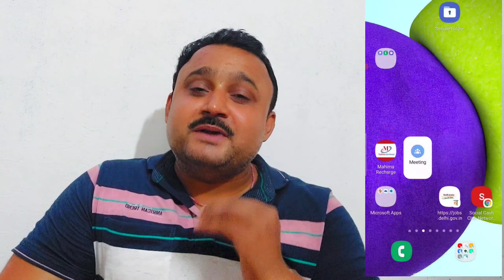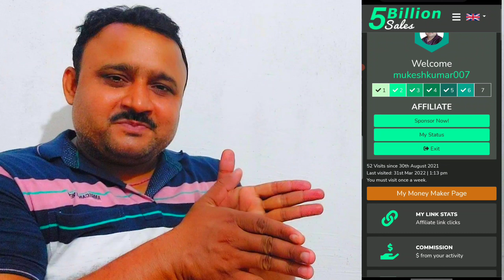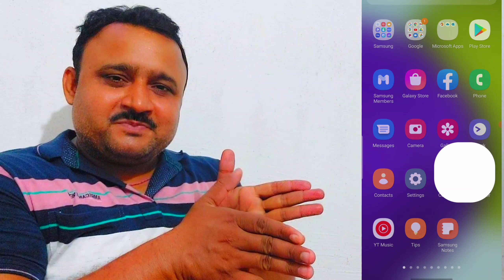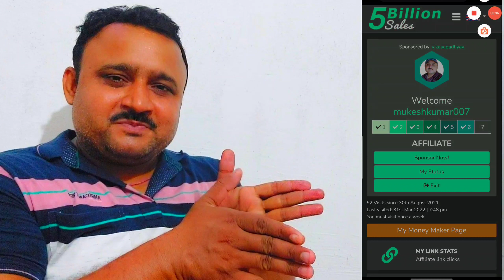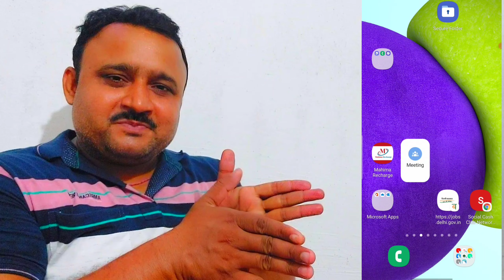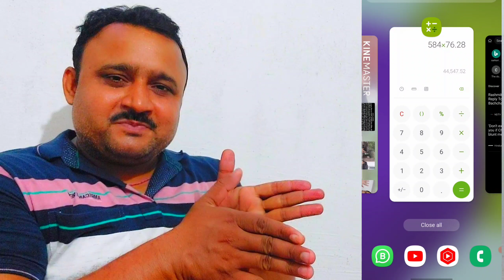money_earning || मैने एक महीने में लाखों रूपया कमाया है 🤑 आप भी कमाना चाहते हैं तो वीडियो देखें 🔥¡¡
दोस्तों नमस्कार

🙋‍♂️🙋‍♂️ आज की वीडियो में मैने एक राज की बात आपलोगो को बताया हूँ की कैसे आपलोग 2 लोगो को ईस बिज़नेस में लाकर करोड़पति बन सकते हैं! दोस्तों ये सपना नहीं हकीकत है ! 5 BillionSales कंपनी दोस्तों आपको ये मौका दे रही है आपके Personal Data को बेचकर ये आपको Income देगा और वैसे भी दोस्तों कम्पनियां चाहे वो डिजिटल हीं क्यों ना हो सभी आपके Personal Data जैसे आपका नाम,पता,मोबाइल न. को use करके पैसे कमाता है और काफी ज्यादा पैसे कमाता है, आपको मैने ईस वीडियो में Live दिखाया हूँ की आपका Data को कौन किसको बेचता है! आप ईस वीडियो के डिस्क्रिप्शन में जो लिंक है उसपर click करके आप अपना Data का स्टेटस देख सकते हैं की कौन मेरा Data किसको बेच रहा है!
मैने ईस वीडियो में ईसी का जानकारी दिया हूँ!
👉5 BillionSales में लोगो को Join कराने के सही तरीको के बारे में मैने बताया है, अगर आप ईस तरीके से लोगो को Join करवाएंगे तो कभी भी आपको और आपके Downline को अभी और भविष्य में टेक्निकल error or समस्या का सामना नहीं करना पड़ेगा, तो वो सही तरीका क्या है उसको जानने के लिए आपलोग,
 एक बार जरूर ये वीडियो देखिये,धन्यवाद!
👉करोड़पति बनने का मौका आपको मिला है दोस्तों,मौका जाने मत दीजिये!

👉Hastags...